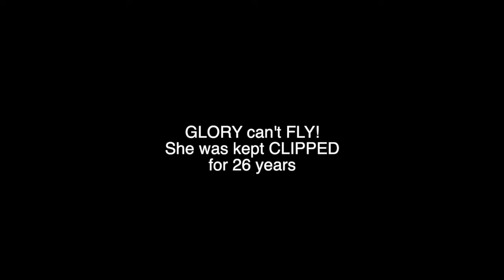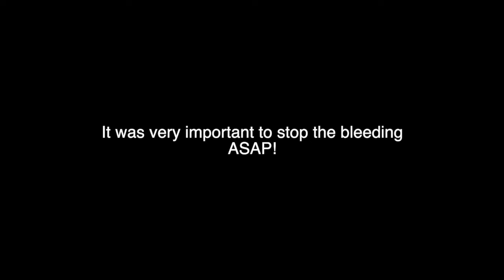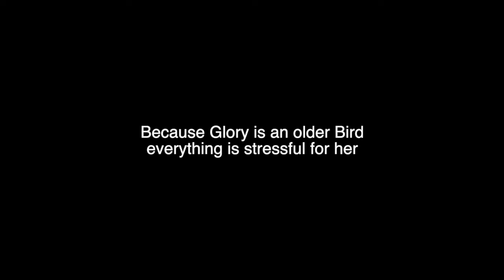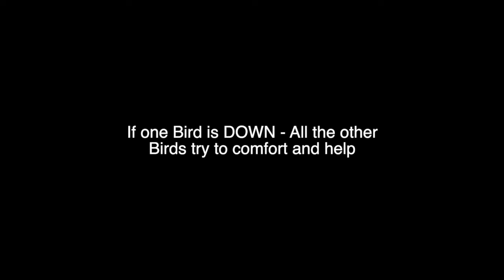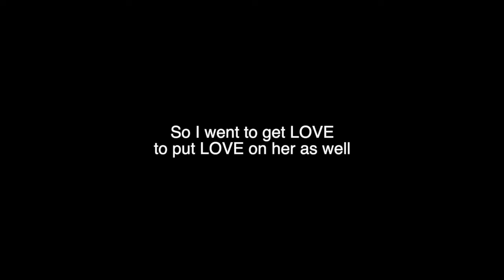UNEXPECTED My 31 YEAR OLD HYACINTH MACAW FELL! NOT GOOD!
DEAR CVP's!